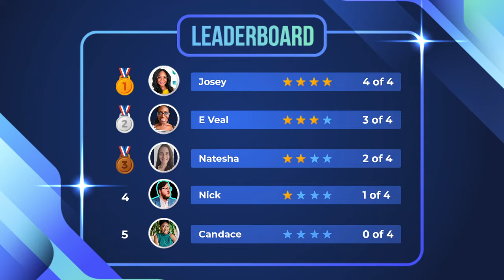Cybersecurity for the Underdog: Nick Gipson's Mission to Protect Small Businesses | Episode 6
Join us for an engaging discussion with Nick Gipson, the visionary behind Gipson Cyber, on the Stats on Stats podcast. Discover how Nick's background in the military and passion for cybersecurity drove him to address the unique challenges faced by small businesses in the cyber realm. This episode reveals the critical importance of cybersecurity measures for small enterprises, Nick's innovative strategies for safeguarding digital assets, and his commitment to empowering small business owners in their fight against cyber threats.

Episode was shot and edited at BlueBox Studio Tampa